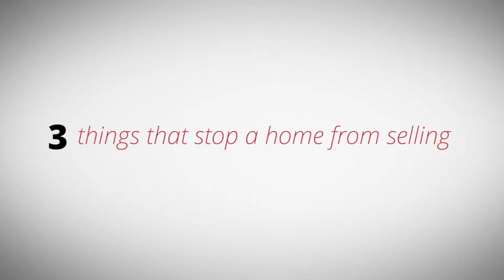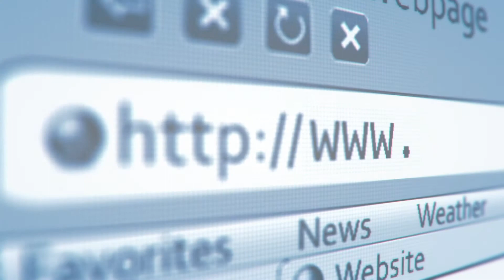Scott Coldwell Trusted Advisor | Coldwell Realty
In this video, we will be talking about what we do that is different, what gets homes sold and why we sell homes everyday when the average agent at our marketplace hardly ever sells a home.

This video will also explain our strategies on how we buy and sell properties in Marion County.

To learn more about our home selling system that guarantees your home sale for top dollar in the least amount of time, call us now Thank you so much for watching!